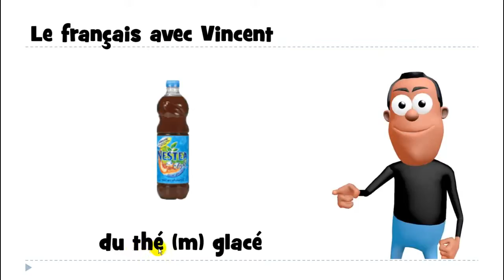lær fransk # 1 mot # du thé glacé